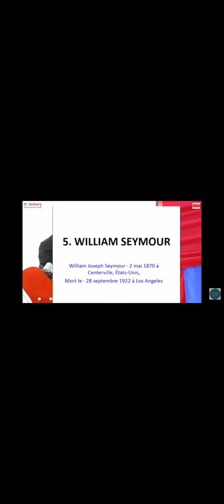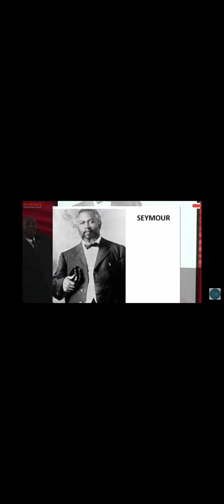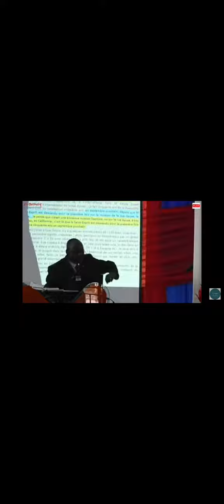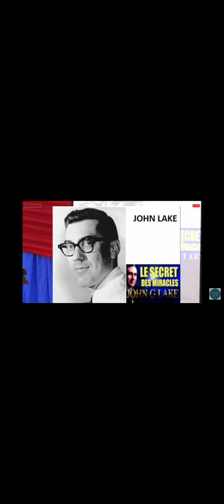Messages par Pasteur Patrick